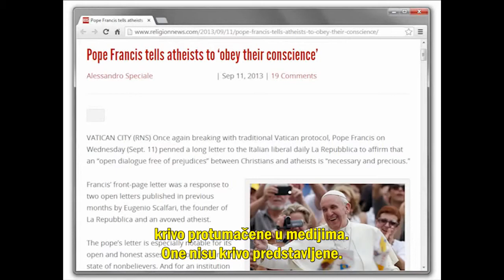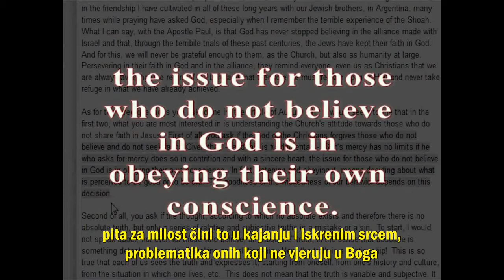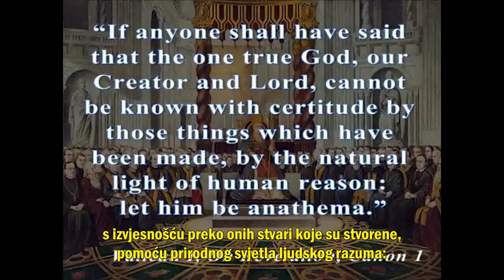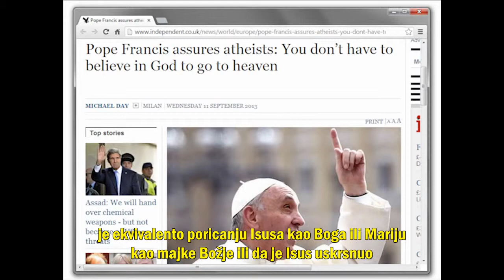NEČUVENO!!!!!!! Papa Franjo tvrdi da ateisti mogu biti spašeni!